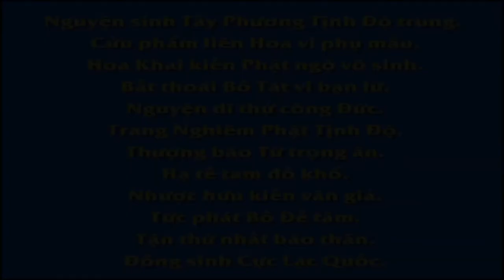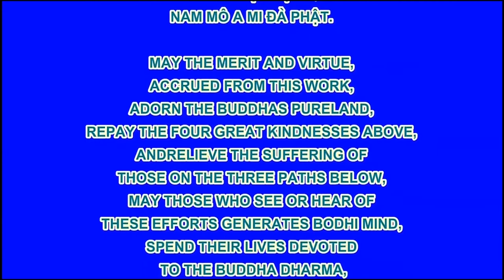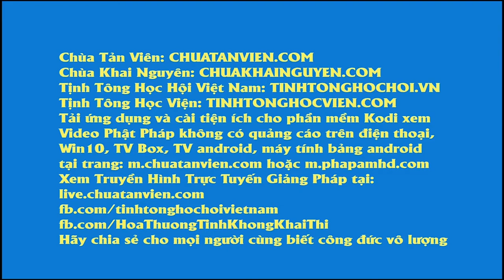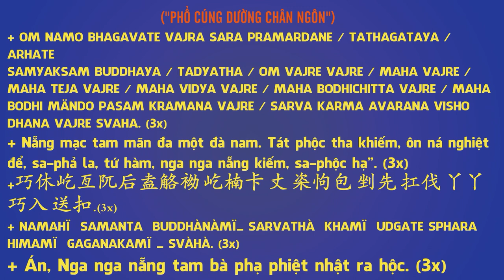Chuyên Đề Số 119 , Lão Bá Tánh Được Phước !, Pháp Âm HD